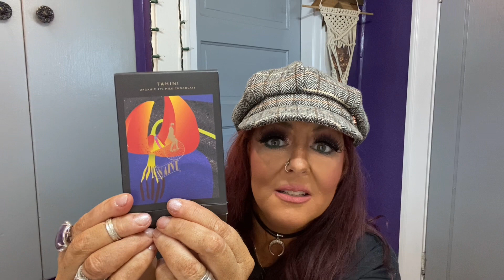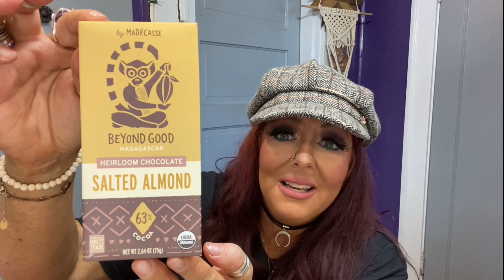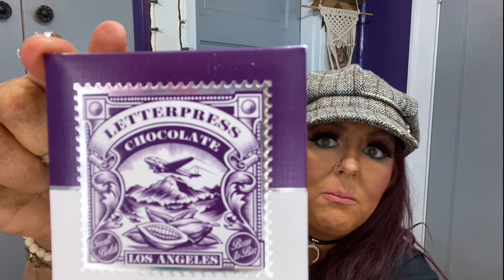💜 KEKAO GOURMET CHOCOLATES!! YUUUMMMMM!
💜HOPE YOU ENJOYED THIS VIDEO! I LOVE YOU ALL!

💜If you would like to join me on Facebook:
SarahSw48451908

PLEASE WRITE THESE NUMBERS DOWN!

Inspirational quote:
Never forget the three powerful resources you always have available to you: love, prayer, and forgiveness.

💜 KEKAO GOURMET CHOCOLATES!! MONTHLY SUBSCRIPTION FOR ONLY $42.99
From rich dark Peruvian chocolate bars to new start-up chocolate bars on the come up, you never know what you get inside the box!

We search the world for the finest craft chocolate bars and bring them right to your doorstep monthly. From rich dark Peruvian chocolate bars to new start-up chocolate bars on the come up, you never know what you'll get inside the box! Each month we will curate 4 to 5 premium specialty crafted chocolate bars.

💜 SPECIAL LINKS AND DISCOUNTS BELOW!! ~

💜WOLF & THYME~ A MONTHLY SUBSCRIPTION THAT HELPS YOU CONNECT TO YOURSELF AND NATURE!
OFFERS FOUR SUBSCRIPTIONS:
- Luna Lux Box $68.00. You will receive 10 items.
- Wolf & Thyme Box  $28.00. You will receive 5 items.
- The Artists Den $18.50.  You will receive 3-5 items.

QUARTERLY BOX:
- Bone & Steele : Box For Men ~ $38.00. You will receive 5-7 items.

These boxes help you connect to yourself, nature and to the path of the moon.
Expect to receive items like crystals, tea, soap, jewelry, hair and skin products, tools for your practice, decor and monthly related treasures.

💜YOUR BIJOUX BOX  ~
UPDATE YOUR WARDROBE AND TREAT YOURSELF!
Receive 3 pieces of fabulous jewelry plus a bonus item, delivered monthly.

Created in the U.S. California style that is subtle, yet luxurious. 14k or silver dipped.

$49.95 includes shipping. Also ships to Canada for only $15.00!

💜 DOING GOOD CO. ~
Where you can find all kinds of gift boxes for all kinds of occasions.
You will find Boxes for Home goods, candles, Stationery, Even Mini Gifts! They have Valentine’s Day boxes available!

At Doing Good Co., our mission is simple:  We’re here to encourage others!

💜GLOSSYBOX is a beauty subscription box. Every month, they deliver five hand-picked beauty products straight to your doorstep inside their iconic pink box. Each box is always worth at least $60.
USE THIS LINK FOR A DISCOUNT ON YOUR FIRST BOX!

💜Mindful Souls ~ $39.97
A monthly subscription service that promotes self-love by delivering a dose of relaxation right at your doorstep each month!

💜Pup Mom Crate ~ $29.99
Each month you'll receive 5-8 goodies for you and your pup. They ship on the 5th of every month.

💜NAILS BY TAMARA LOUISE ~
910 SE PIONEER WAY
OAK HARBOR WASHINGTON
Facebook: Nails by Tamara Louise

She hand makes custom nails just for your liking! She is super sweet and provides Stellar Customer service!

💜Tenderyouth Mystery Boxes!!

**Large Box ~  $49.99 which features $100 in mystery cosmetics as well as $25 in mystery items.

**Deluxe Box ~ $29.99 which features $60 in mystery cosmetics as well as $15 In products.

**Basic Box ~ $15.99 which features $30 in mystery cosmetics as well as a free mask.

💜StitchFix Link to Receive $25.00~
Use this link and we both receive $25.00 in credit!

💜The Giving Tree ~ $39.95
From natural beauty products to home essentials, their Monthly Box has a little bit of everything! With products sourced from small businesses.